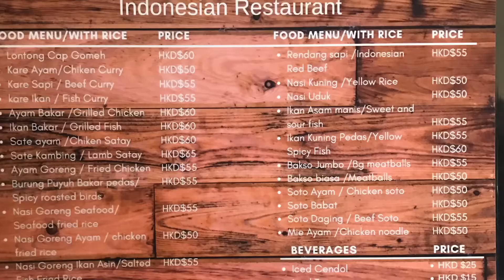Unplan lunch meeting at Dapoer Kita Causeway Bay